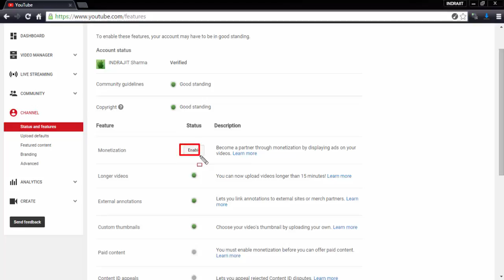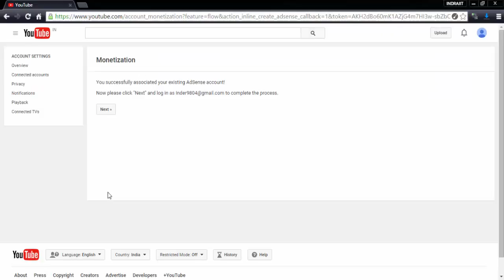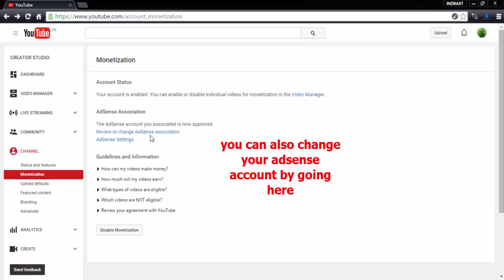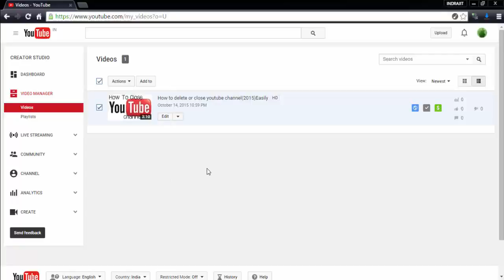Tutorial on How to setup monetization and Adsense on YouTube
How to earn money from youtube easily.You can easily earn money from youtube by uploading videos in Youtube.Youtube allows the adsense facility to provide advertisers to display advertisements in your videos and takes the 45 % of the total revenue and the rest of all the money is given to you.
To do this anyone have to monetize their videos and they also have an associated adsense approved youtube account.